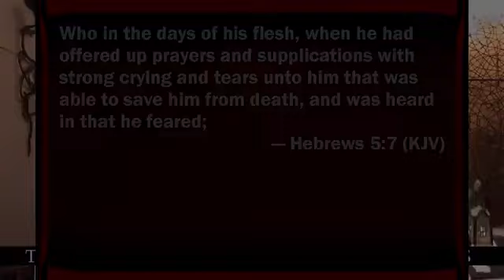The Mystery of Spiritual Wine - Passover Message